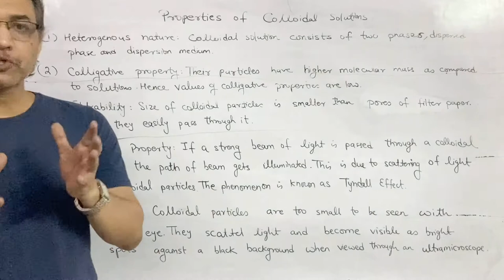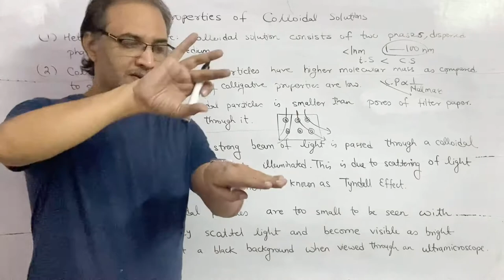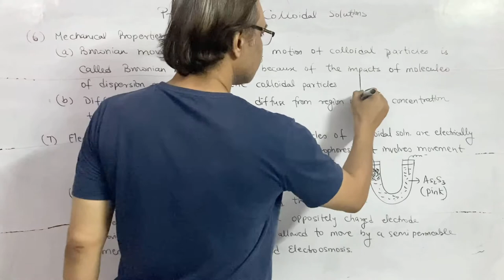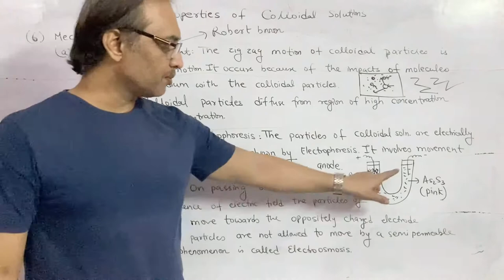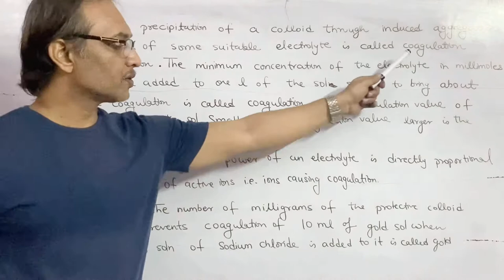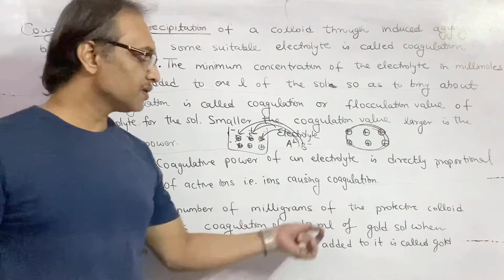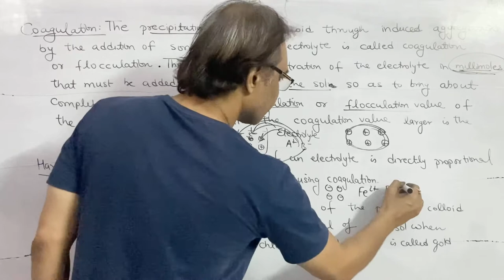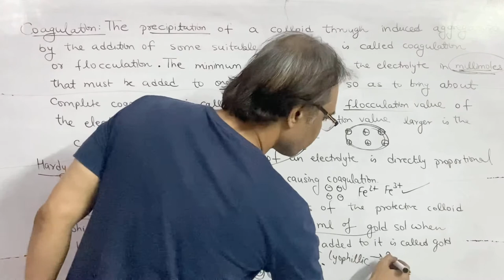Properties of Colloidal Solutions Surface chemistry class 12th# CBSE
Properties of colloidal solutions